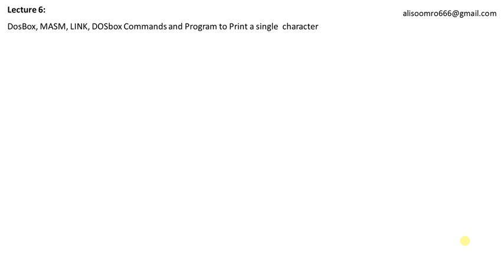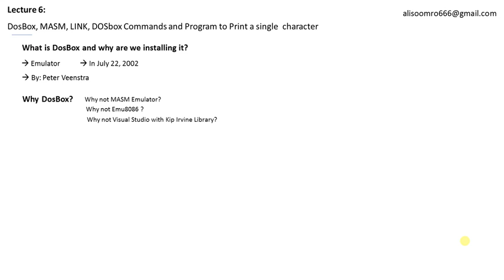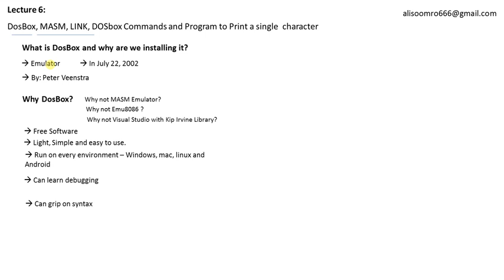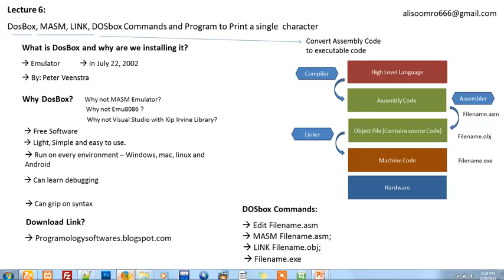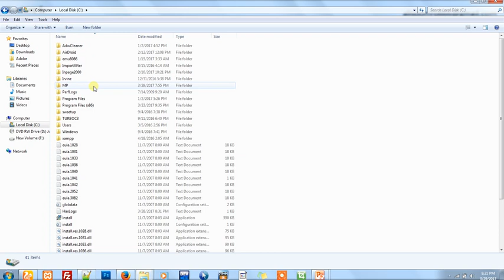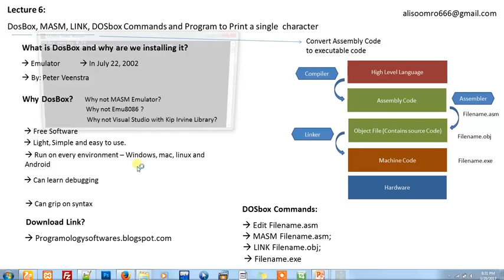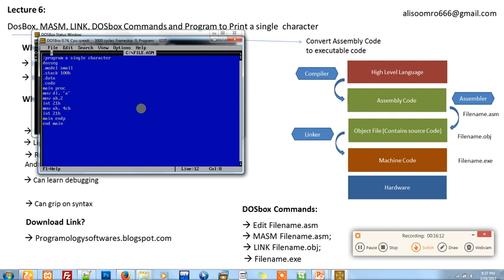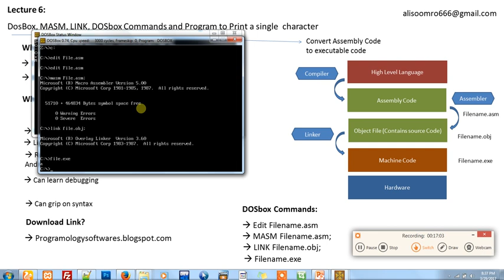Lecture 6 Install DosBox MASM LINK & Run Assembly Program in dosbox to print character in URDU HINDI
Programology,
how to run assembly program in dosbox,
how to print a single character in assembly language programming tutorial in urdu,
how to run assembly code in dosbox tutorial in urdu,
dosbox assembly language tutorials in urdu,
best assembly emulator,
how to run masm in dosbox,
how to download dosbox for windows 7,
how to install masm on windows 7,
how to mount c drive in dosbox in urdu,
how to mount dosbox,
what is dosbox in urdu,
how to make assembly program on dosbox tutorial in urdu,
dosbox assembly programming in urdu,
dosbox assembly tutorial in urdu,
dosbox assembly language programming tutorials in urdu,
how to run assembly language program in dosbox tutorial in urdu,
how to install masm using dosbox tutorial in urdu,
how to run assembly language program in masm,
assembly program print a single character tutorial in urdu,
how to set up dowbox and masm,
ali soomro,
ali hassan soomro,
ali soomro assembly language ,
ali hassan soomro assembly language ,
ali hassan assembly language ,
ubit, university of karachi